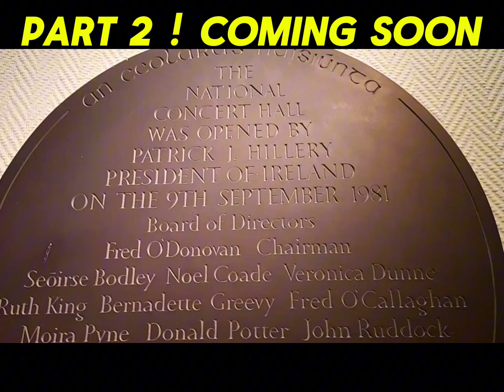Everybody claps his SHOW on the Street DUBLIN!? WATCH THIS!!🔥| MrNdut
DUBLIN SHOW : EVERYBODY CLAPS ON their 'INCREDIBLE' PERFORMANCE ON STREET | WATCHBUSKERS | MrNdut VLOG

ENJOY WATCHING! @MisterNdutOfficial